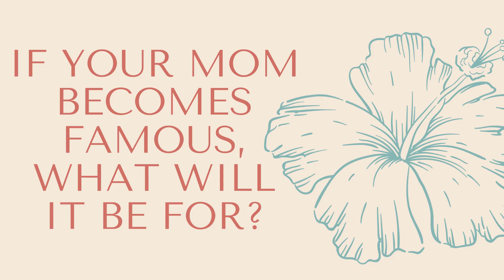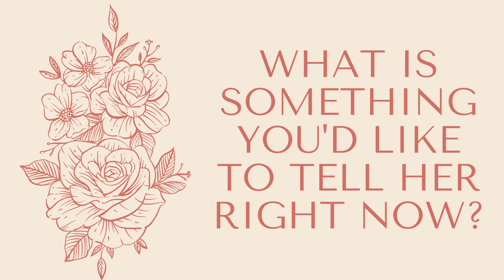Mother's Day 2020